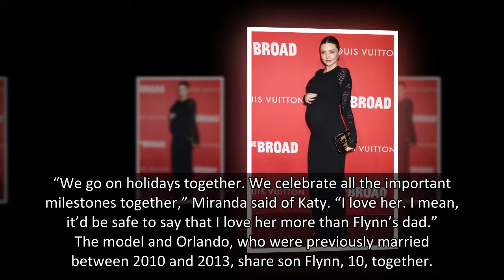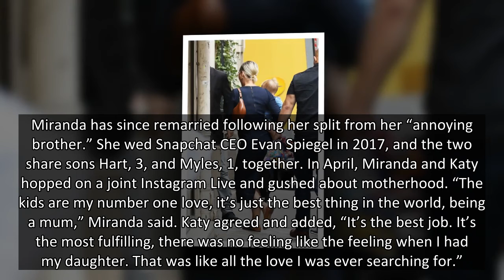Miranda Kerr Jokes Ex Orlando Bloom Is Like Her ‘Annoying Brother’: Katy Perry ‘Helps Me Deal With H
In a new interview, Miranda Kerr joked that she now views ex-husband Orlando Bloom as an ‘annoying brother’ — and gushed about his fiancée Katy Perry.
Miranda Kerr continues to be the biggest cheerleader of ex-husband Orlando Bloom’s fiancée, Katy Perry. In fact, the model, 38, has revealed that she just might love Katy, 36, more than her ex, 44. Miranda appeared on Candace Parker’s podcast Moments With Candace Parker on Tuesday, Aug. 17 and gushed about her friendship with the singer.
“We go on holidays together. We celebrate all the important milestones together,” Miranda said of Katy. “I love her. I mean, it’d be safe to say that I love her more than Flynn’s dad.” The model and Orlando, who were previously married between 2010 and 2013, share son Flynn, 10, together.
Miranda also joked that she now views Orlando as more of a sibling. “He’s, like, to me right now, a brother. And most of the time, an annoying brother,” the model joked, adding that Katy “helps me deal with him.”